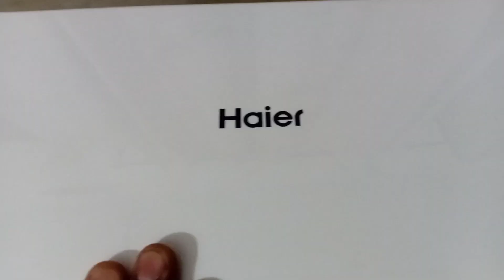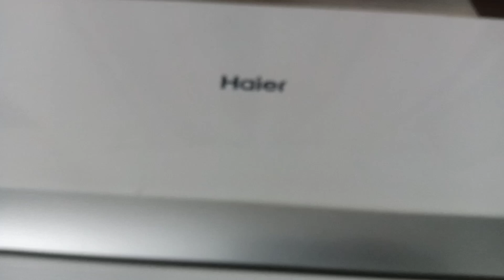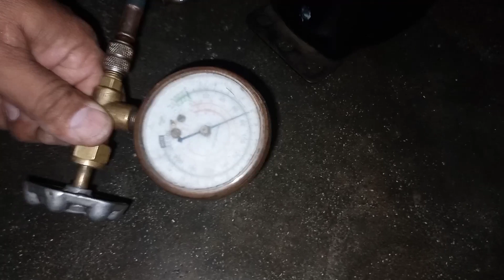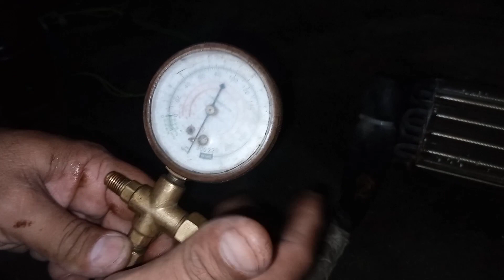How to do Haier Dc inverter Ac Indoor leakage Ac leakage repair very fast One hour Only Bilalvlog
How to do Haier Dc Inverter Ac indoor leakage Ac leakage repair very fast One hour
AAJ  Hum apko is video ma indoor ki leakage  repair krna ka  asan tarika  Batai ga
leakage repair kra ga wo b bus 1 Ganta ma